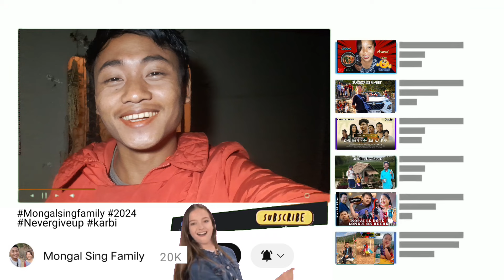Kiduk ajoine kanghon pen || Mongal Sing Family